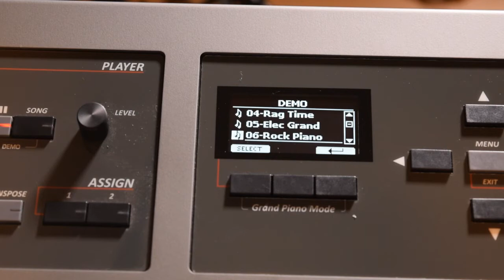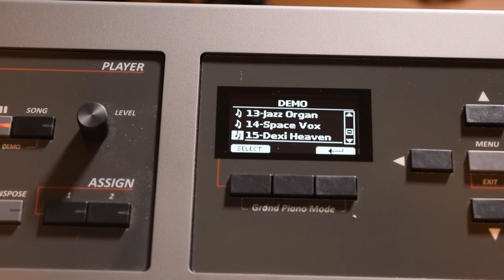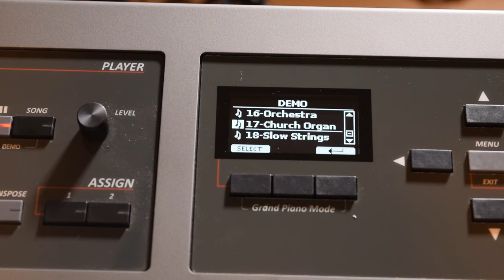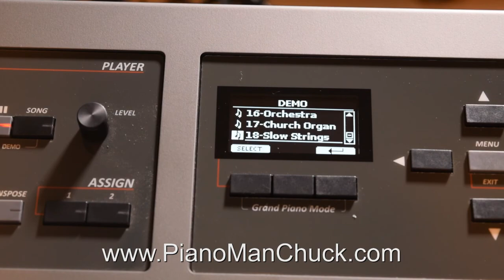Dexibell Vivo S7 - Built-in Factory "Demo Mode"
This is the "Demo Mode" of the Dexibell Vivo S7 which demonstrates 18 different sounds/voices (see list below):

00:05 - Vivo Grand
01:40 - Pop Piano
03:24 - Classic Grand
04:20 - Rag Time
05:00 - Elec. Grand
05:40 - Rock Piano
06:10 - Dyno Stage
07:02 - Suitcase
08:08 - Wurly
09:05 - FM E.Piano
10:15 - Soft E.Piano
11:00 - Clav
11:34 - Jazz Organ
12:30 - Space Vox
13:27 - Dexi Heaven
14:06 - Orchestra
15:00 - Church Organ
16:16 - Slow Strings